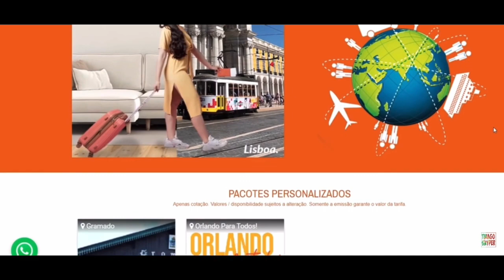PORTUGAL TEM QUALIDADE DE VIDA EM 2023? Vale a pena?